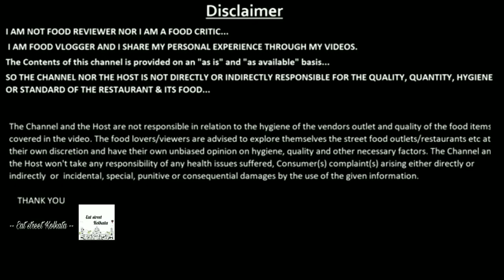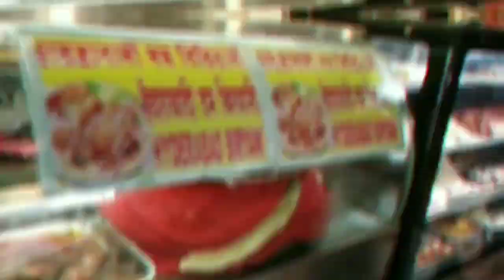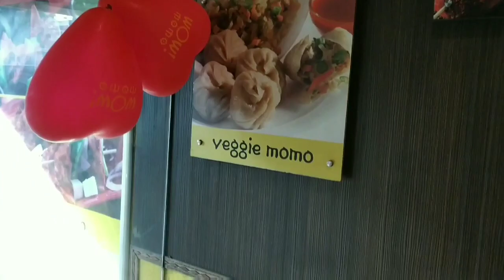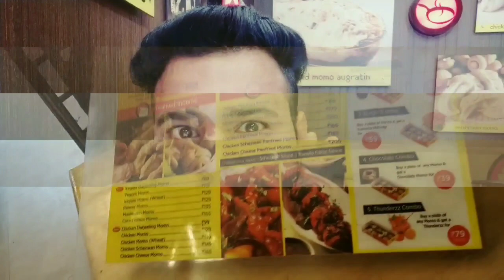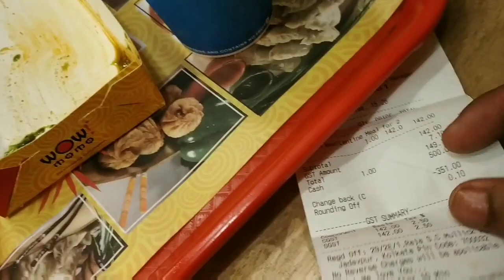WOW! MOMO REVIEW 🔥 || CHEAPEST NON-VEG COMBO ONLY ₹142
Eat street Kolkata

Eat street Kolkata

I love making videos and this video is about WOW! MOMO non-veg combo Review 🍽️🔥

Aaj ke is video me aap logo ko dikhane wala hoon ki WOW! MOMO ka non-veg combo ke baare me or kya isse aaplogo ko try karna chahiye🤔or maine is video me price or taste ke baare me bhi bataya hai jisse aap logo ko WOW!

If you have craving for food soo please join me on my instagram hadle inm_content=2k0goyo

MIC🎙️ : NOTE 9 INTERNAL MIC